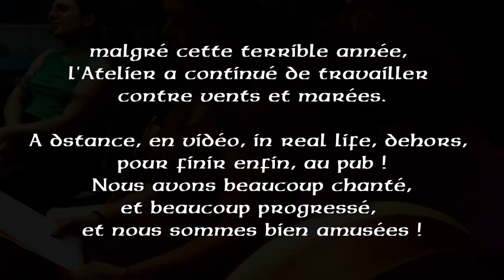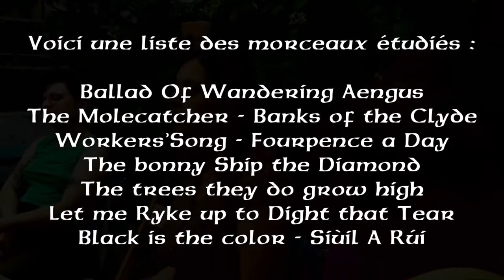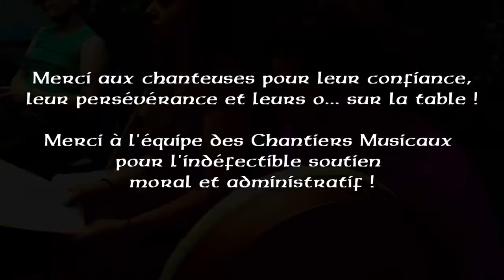Atelier Vocal Anglophone 2021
Un petit extrait de ce groupe magique des Solistes irlandaises, qui continue l'aventure avec moi et les Chantiers Musicaux l'année prochaine ! Girrrrl Power !